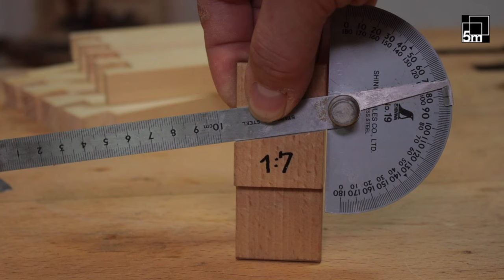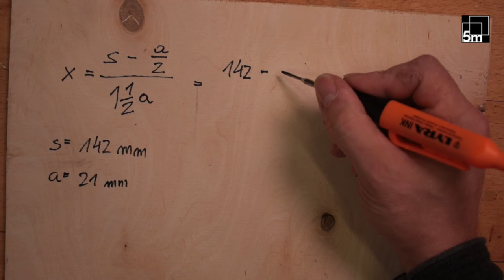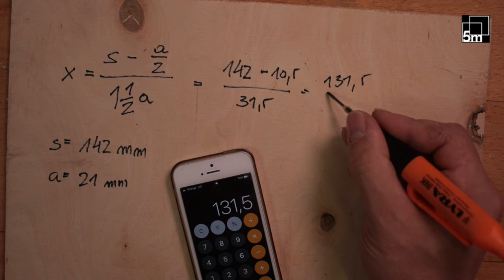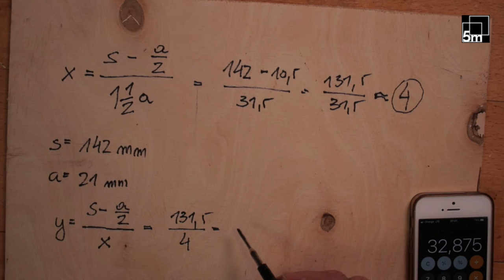Jaskółcze ogony - naucz się jak wykonać to połączenie. Czy to trudne?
Jaskółcze ogony - a właściwie to wczepy skośne. Czy rzeczywiście tak trudno je wykonać? Moi Drodzy Kochani - nie jestem żadnym tam mistrzem jaskółek - po prostu chciałem Wam pokazać najbardziej książkową metodę wykonywania tego połączenia jaką znam. Dokładnie ten sposób obowiązywał w oficjalnym podręczniku do nauki zawodu STOLARZ. Nie jest to sposób najszybszy ale pozwala zrozumieć w jaki sposób to połączenie było wykonywane i przede wszystkim - wyznaczane w sposób logiczny. Moje próbki nie są idealne - tu i tam są małe szparki które chwały mi nie przynoszą ale - jak wyjaśniam w filmie - połączenie "otwarte" (albo przelotowe) było traktowane czysto użytkowo. Nawet określano, że jest to połączenie używane głównie w stolarce budowlanej :-) Dzisiaj to synonim dobrej stolarskiej roboty i najwyższego kunsztu. Ja twierdzę, że to gruba przesada. Ot jaskółki, capy, cynki...